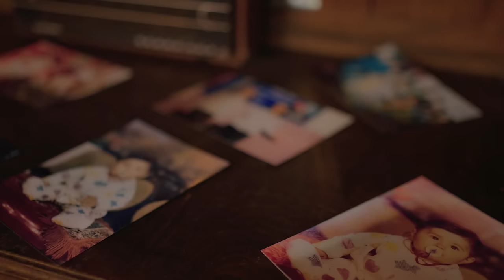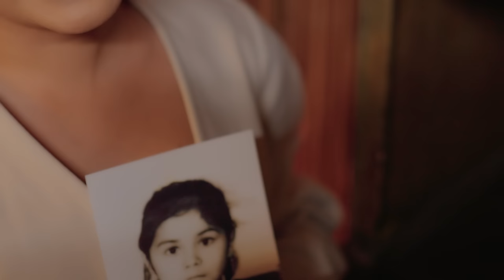Türkan Velizade - Menim Atam (Official Video) 2024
Kanala Abune Olun:  @TurkanVelizade
Söz: Meherrem Astaralı
Musiqi: Moin
Aranjiman: İsmayıl Elizade
Rejissor: Xeyal Hüseyn
Yayım : WediaCorp Azerbaycan
PR Menecer : Şahane Ayazqızı

Türkan Velizadenin ifa etdiyi bütün audio və video mezmunlar "WediaCorp Azerbaycan" terefinden qorunur. Nüsxelenmesi ve tekrar yayımı qadağandır!